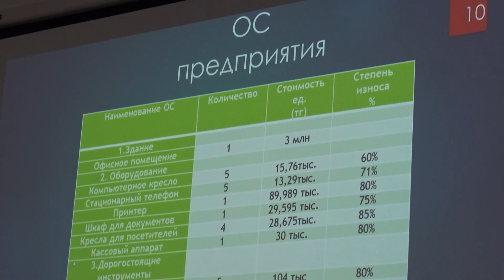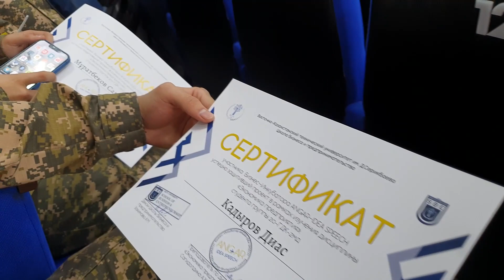Защита бизнес-проектов бизнес-инкубатора «Angar» speechday